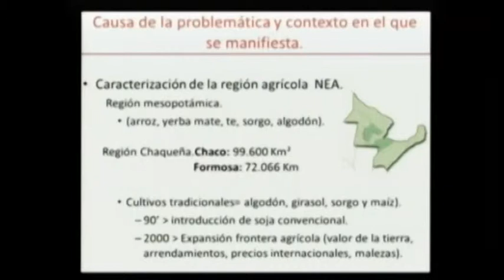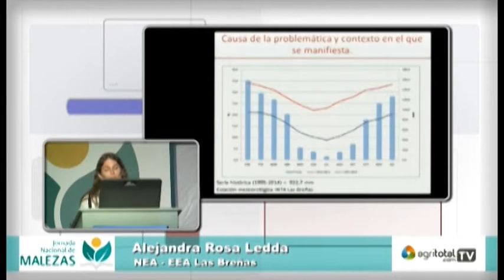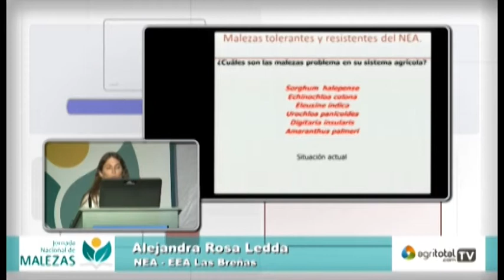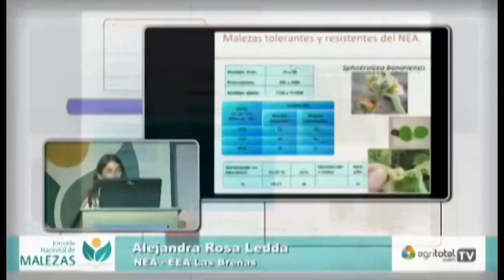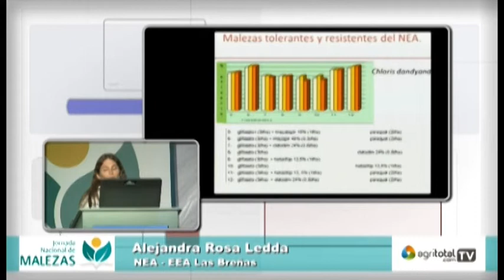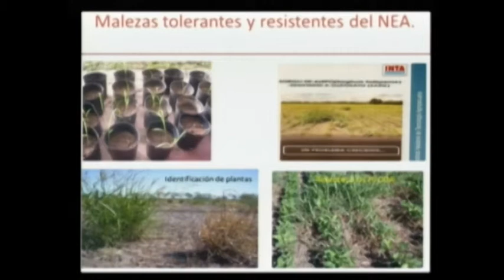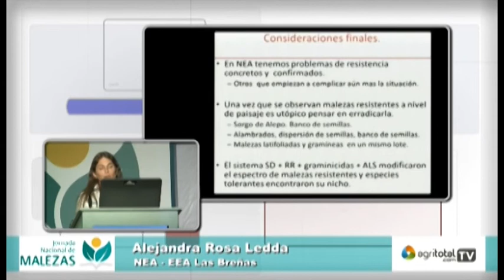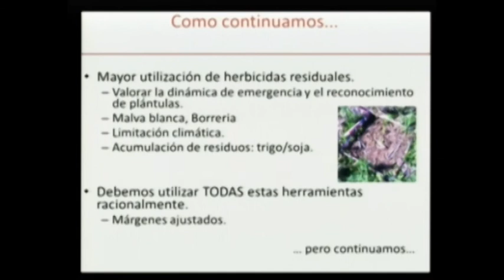06 Alejandra Rosa Ledda